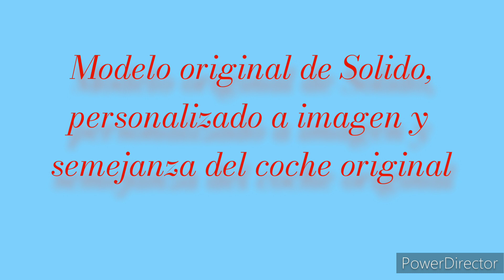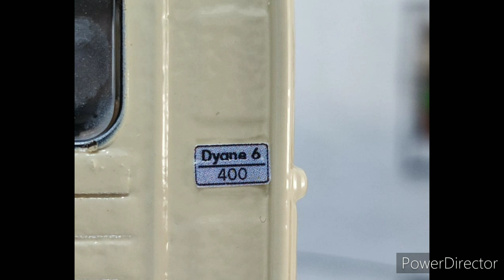Citroen Dyane 6 400 (Acadiane) a escala 1:18, de Solido.